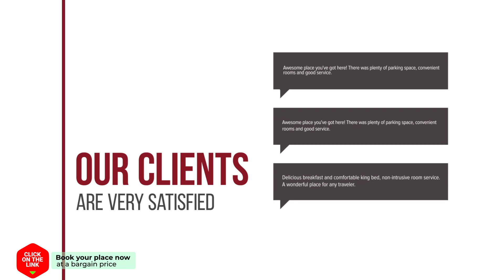Ouddorp centrum hotel review | Hotels in Ouddorp | Netherlands Hotels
Ouddorp centrum hotel video review. Hotels in Ouddorp, european 3 stars hotels.